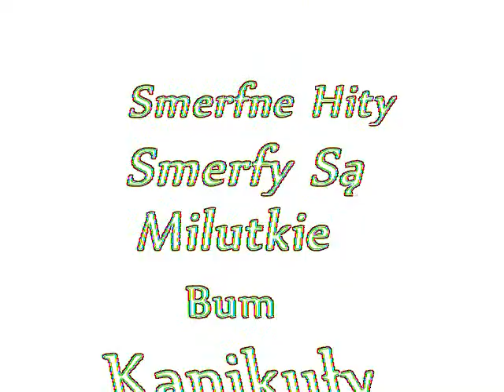Gothic 2 Real Story, odc.48 - Patrzcie na Bul-bul-bulgota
Sezon II, zapraszamy do oglądania!